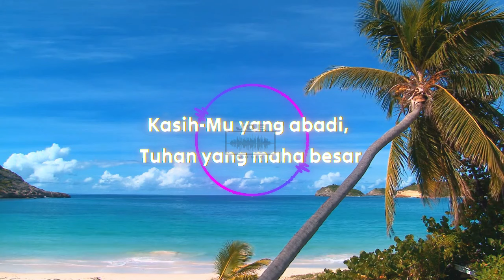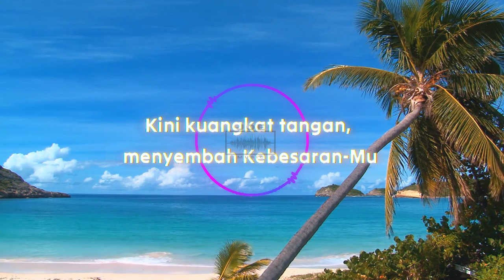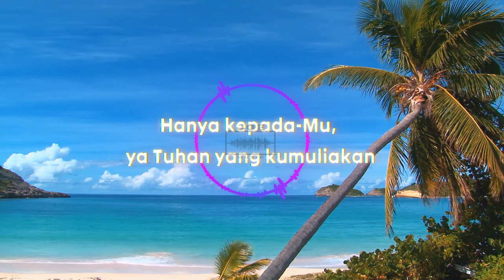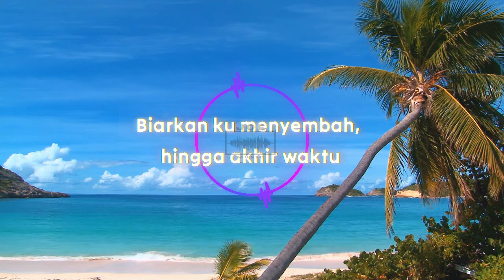BIARKAN AKU MENYEMBAH - SONG LIRIC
SONG LYRIC :
[Intro]
yayaa yaya

[verse 1 ]
Di hadirat-Mu, kurasakan damai
Seg'nap hatiku penuh pengabdian
Tiada kata yang mampu ungkapkan
Kasih-Mu yang abadi, Tuhan yang maha
besar

[verse 2]
Kau ciptakan bintang di langit biru
Kau hembuskan angin, menggerakkan samudra
Ku melihat kebesaran-Mu, Tuhan yang agung
Dan kurasakan hadirat-Mu dalam setiap nafasku

[Chorus]
Biarkan ku menyembah, biarkan ku memuji
Hanya kepada-Mu, ya Tuhan yang kumuliakan
Di dalam roh dan kebenaran
Kusujudkan hatiku, biarkan ku menyembah

wooo woooo

[Instrumental Interlude]
[Bridge]
Kini kuangkat tangan, menyembah Kebesaran-Mu
Kuhadirkan suara, memuji Kasih-Mu
Dalam setiap langkah, dalam setiap detak jantung
Biarkan ku menyembah, hingga akhir waktu